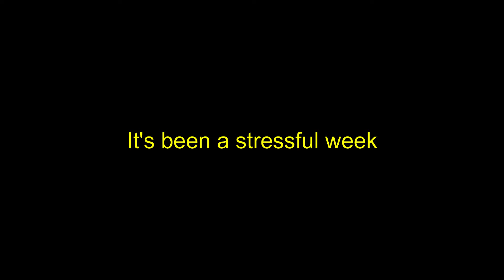THE YUGIOH BANLIST 🐴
WE GOT THE BANLIST... DATE

see you all this saturday for some memes